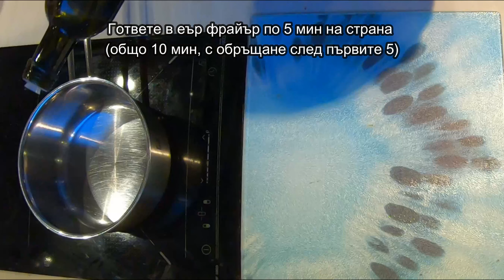Невероятното Телешко по Пекински в Еър Фрайър - рецепта на Панда Експрес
Предлагам ви една много ароматна, лесна и вкусна рецепта за Телешко по пекински. по тайната рецепта на Панда Експрес. В рецептата ще видите насоки как да го приготвите в Air Fryer (еър фрайър уред за пържене на горещ въздух), но ако предпочитате, можете да го спържите и на котлон. ПРЕКРАСНА РЕЦЕПТА КОЯТО ТРЯБВА ДА ОПИТАТЕ!